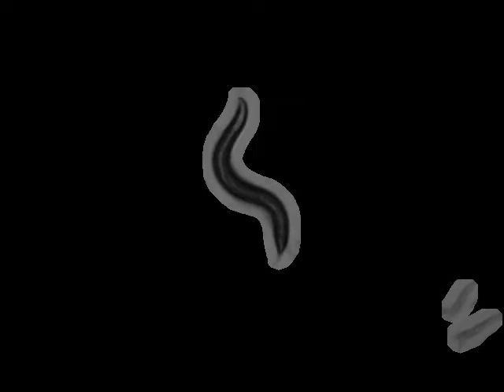RB1816 gpa-16(ok2349)I | 2010-12-16T17:15:00 (speed up 8x)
base_name : gpa-16 (ok2349) on food R_2010_12_16__17_15___3___9

 lab : ..

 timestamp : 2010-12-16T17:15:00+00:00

 arena : ..

 .. style : petri

 .. size : 35

 .. orientation : away

 food : OP50

 strain : RB1816

 gene : gpa-16

 allele : ok2349

 chromosome : I

 strain_description : gpa-16(ok2349)I

 sex : hermaphrodite

 stage : adult

 ventral_side : anticlockwise

 total time (s) : 898.967

 frames per second : 30.03

 video micrometers per pixel : 4.74173